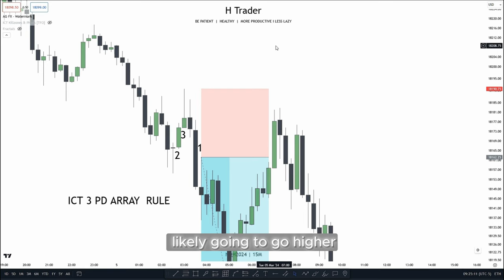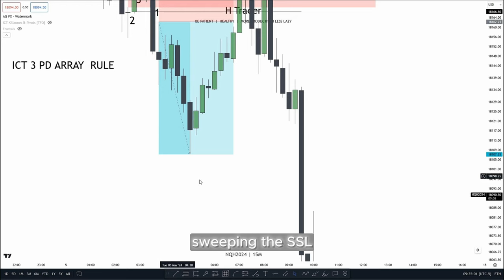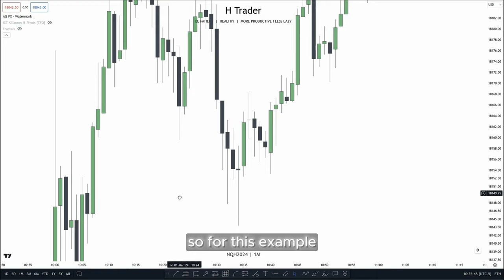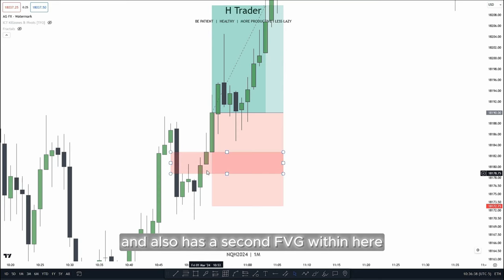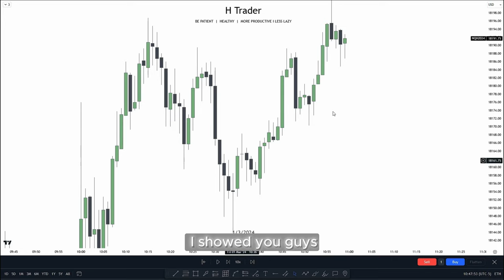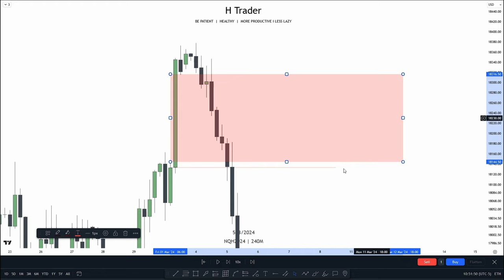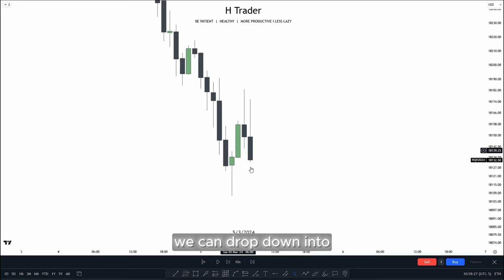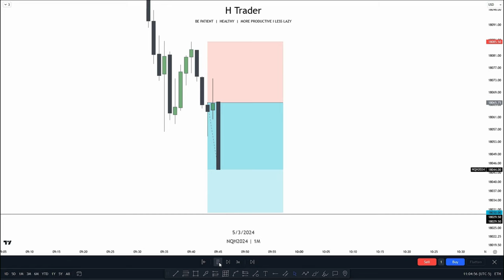THE ICT 3 PD ARRAY RULE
ICT Concepts